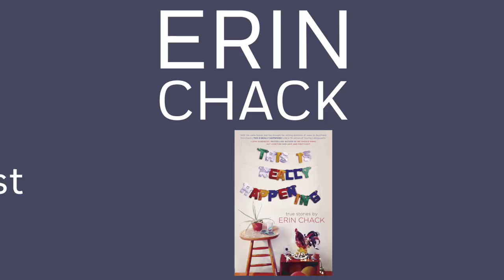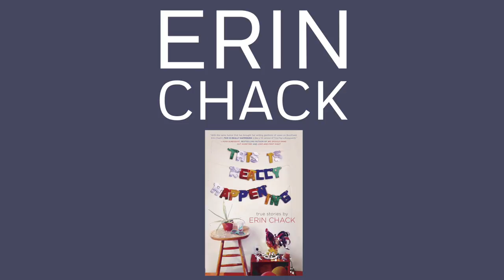Author Erin Chack on simple words and bookmarks | Author Shorts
Author Erin Chack (THIS IS REALLY HAPPENING) discusses why she uses the bookmarks she uses, her ideal writing environment, and writing as a kid.

About THIS IS REALLY HAPPENING

BuzzFeed senior writer Erin Chack hits you in the guts, the feels, and the funny bone all at once with this collection of personal essays that reads like Sloane Crosley for the Snapchat generation.

In turns hysterically funny and heartbreakingly poignant, Erin recounts everything from meeting her soulmate at age 14 to her first chemotherapy session at age 19 to what really goes on behind the scenes at a major Internet media company.

She authentically captures the agony and the ecstasy of the millennial experience, whether it’s her first kiss (“Sean’s tongue! In my mouth! Slippery and wet like a slug in the rain.”) or her struggles with anxiety (“When people throw caution to the wind, I am stuck imagining the poor soul who has to break his back sweeping caution into a dustpan”).

Yet Erin also offers a fresh perspective on universal themes of resilience and love as she writes about surviving cancer—including learning of her mother’s own cancer diagnosis within the same year and her attempts to hide the diagnosis from friends to avoid “un-normaling” everything.

Honest, hilarious, and totally unfiltered, this sharply observed memoir introduces Erin Chack as a strikingly original new voice.